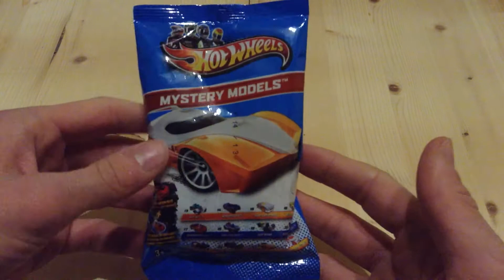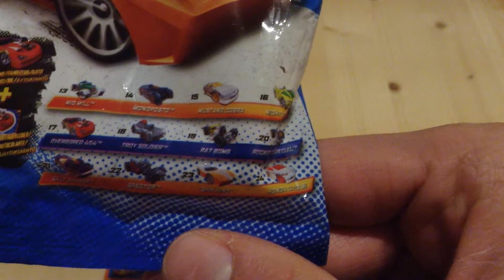Hot Wheels Mystery Models - 1 Pack [ Opening / Unboxing ]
Wir öffnen heute für euch 1 Pack der Mystery Models Serie von Hot Wheels.